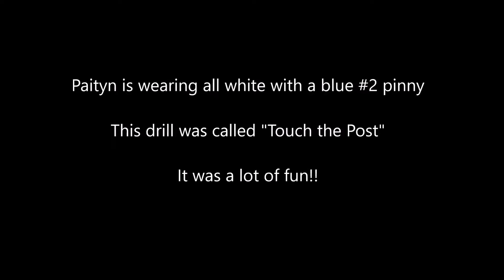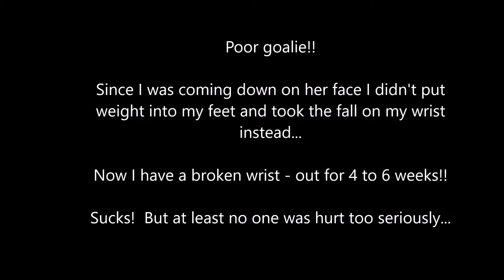Paityn Bretzer - Ohio State ID Camp - Scored Goals - Broke Wrist - Jun 21 2016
Paityn Bretzer - Class of 2017 - invited down to the Ohio State ID Camp on Jun 21, 2016.  Played well - scored some goals - ended up breaking my wrist on a goal when I tried to jump the goalie and ended up landing on her face and my wrist...going to be out for 4 to 6 weeks.  Sucks!!